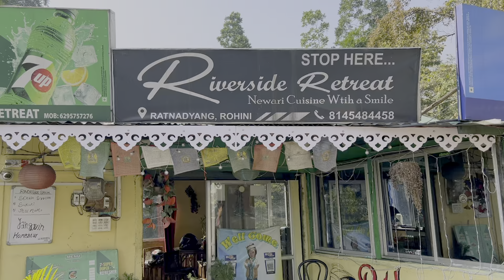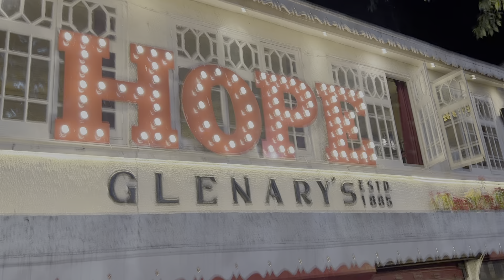Siliguri to Darjeeling Bike Trip via KURSEONG : Himalayan Mountain Magic | Darjeeling Ride Ep. 2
Camera used - GoPro Hero 11
Camera Mount
Chin Mount
Helmet Mic

Welcome to the second part of our mountain adventure! 🚗 Join us on this breathtaking road trip from Siliguri to Darjeeling via Kurseong, as we traverse through the majestic Himalayan landscapes and charming hillside towns.

🌍 Route Highlights:

🏔️ Siliguri Start: Our journey begins in the bustling city of Siliguri, nestled at the foothills of the Himalayas.
🌲 Kurseong Detour: Explore the scenic town of Kurseong, known for its tea gardens, panoramic views, and colonial charm.
🏞️ Himalayan Views: Marvel at the stunning vistas of the Himalayan range as we wind our way up towards Darjeeling.
🌄 Darjeeling Destination: Arrive in the iconic hill station of Darjeeling, famous for its tea plantations, toy train, and stunning sunrise views over the mountains.
🎥 About the Video:
This travel vlog captures the essence of our mountain journey, showcasing the beauty of the Himalayas, the charm of Kurseong, and the excitement of the open road. Whether you're a travel enthusiast, nature lover, or someone dreaming of exploring the mountains, this video is for you!

🌟 Thank you for being part of our mountain journey! Happy travels! 🌟